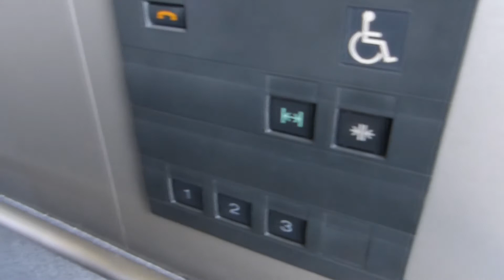高梁市文化交流館のエレベーター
2013/1/27 ※　LUMIX DMC-FZ200